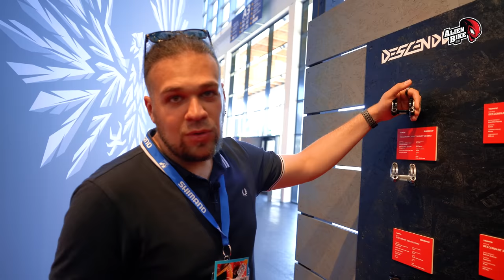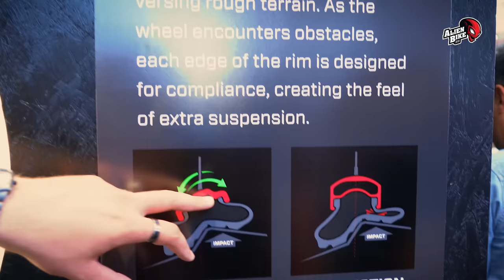SRAM: обзор новинок | EuroBike 2019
В этом выпуске мы обсудим сотрудничество SRAM и troy lee designs. Новый датчик давления в покрышке передающий данные в приложение, кроме этого на стенде представлены новые рули, выноса, шатуны и новые обода защищенные от "змеиного укуса".